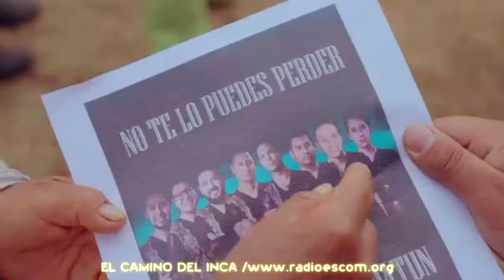ESPECIAL 15 AÑOS RADIOESCOM ONLINE / EL CAMINO DE INCA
PROGRAMA SOLO CON FINES EDUCATIVOS PARA ENSEÑAR LA CULTURA DE OTRAS REGIONES